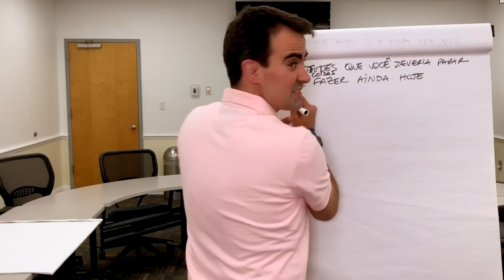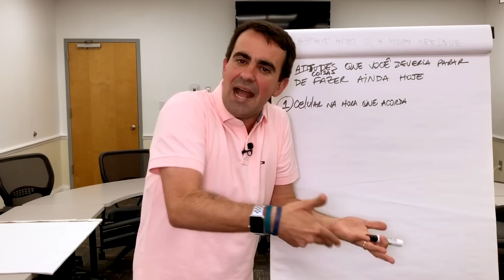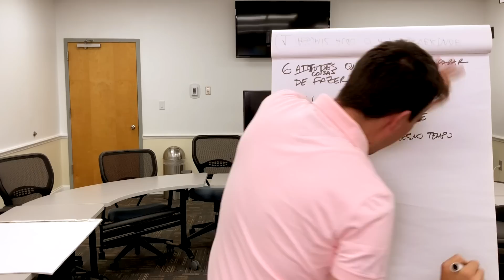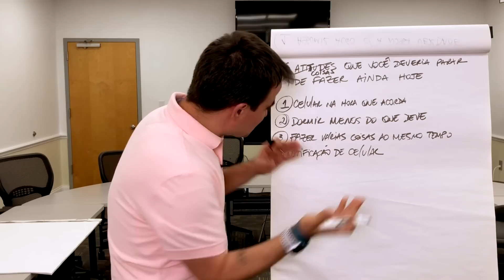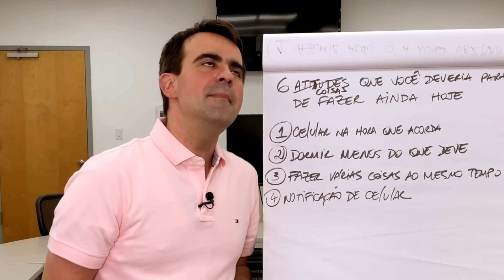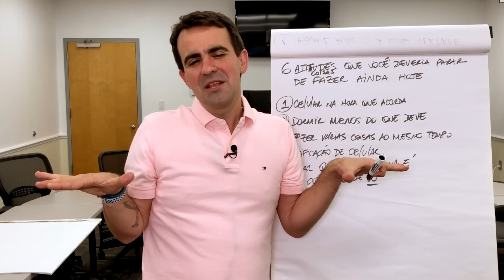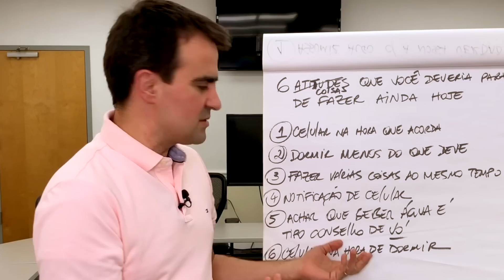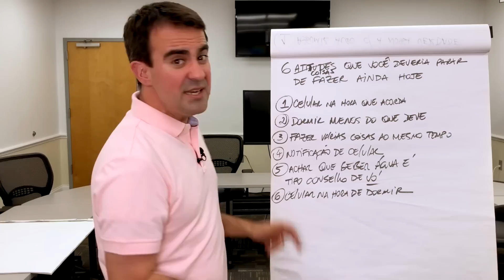6 Coisas que Você Deveria Parar de Fazer Hoje